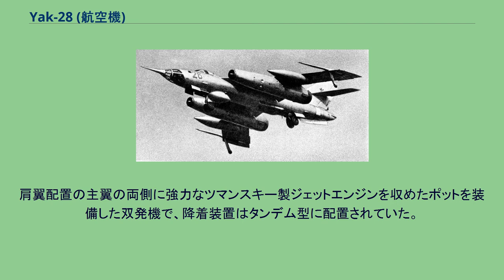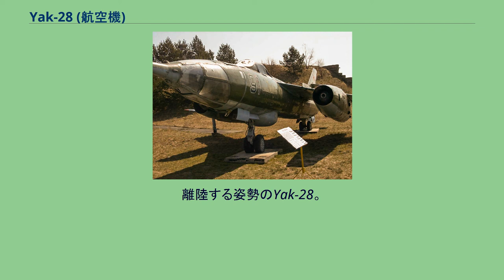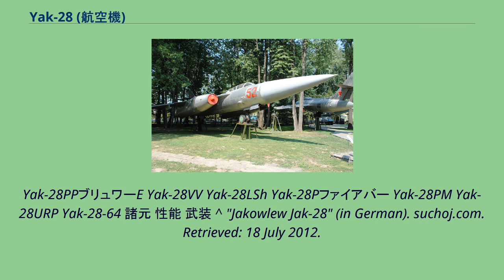Yak-28 (航空機)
Yak-28I ブリュワーC （1985年） Yak-28（Jak-28；ヤク28）は、ソ連のヤコヴレフ設計局で開発された超音速戦術または防空戦闘機である。
北大西洋条約機構（NATO）は、識別のため戦術戦闘機型に「ブリュワー」、防空戦闘機型に「ファイアバー」というNATOコードネームをつけた。
複座の戦闘練習機型の存在も知られており、こちらのコードネームは「マエストロ」である。
肩翼配置の主翼の両側に強力なツマンスキー製ジェットエンジンを収めたポットを装備した双発機で、降着装置はタンデム型に配置されていた。
1960年頃から生産が開始され約700機生産されたが、他のソ連の友好国には輸出されなかったため、西側諸国においては本機は長い間その実態が把握されていなかった。
戦術戦闘機仕様のYak-28PP。
緑と茶色の塗装が特徴。
練習機仕様であるYak-28U。
黒と灰色のコントラストが目立つ。
離陸する姿勢のYak-28。
前後に配置された車輪が目をひく。
Yak-28R Yak-28-64 Yak-129 Yak-28 Yak-28BブリュワーA Yak-28LブリュワーB Yak-28IブリュワーC Yak-28UVP Yak-28Uマエストロ Yak-28RブリュワーD Yak-28SR Yak-28SR Yak-28TARK Yak-28RR Yak-28RL
Yak-28PPブリュワーE Yak-28VV Yak-28LSh Yak-28Pファイアバー Yak-28PM Yak-28URP Yak-28-64 諸元 性能 武装 ^ "Jakowlew Jak-28" (in German). suchoj.com. Retrieved: 18 July 2012.